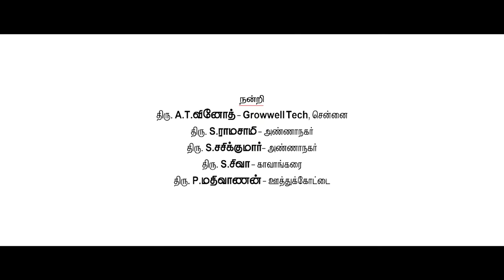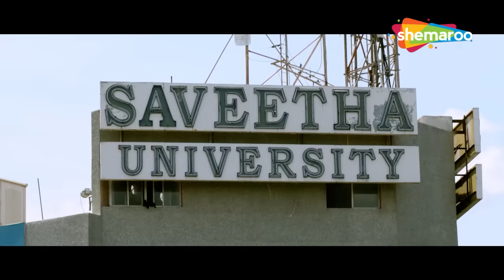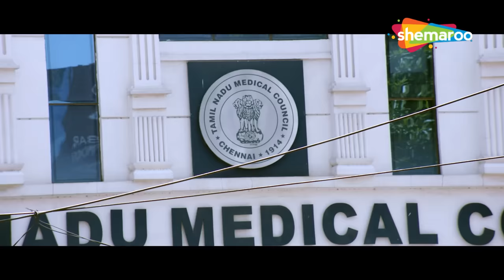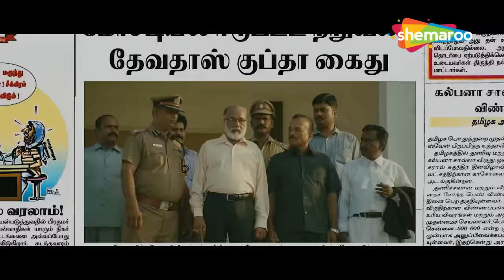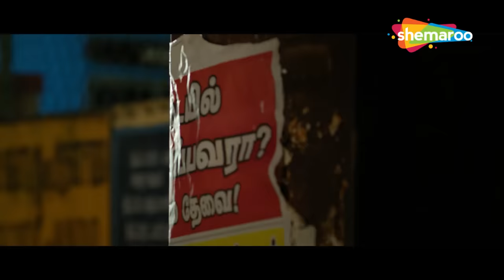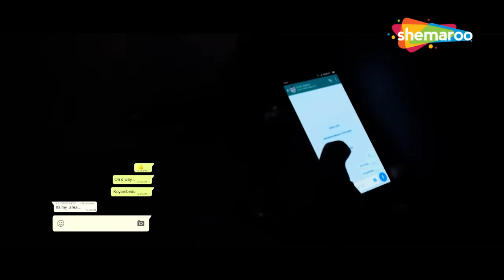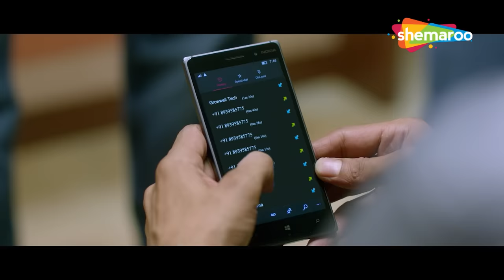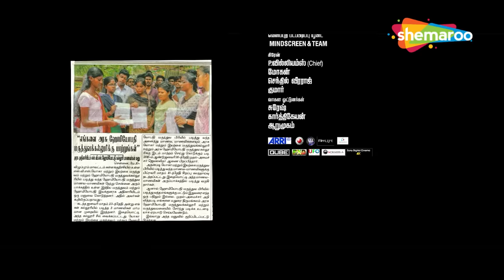Yeidhavan (Hindi Dubbed) | South Dubbed Full Movie | Kalaiyarasan | Satna Titus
When Krishna's sister is killed during a college protest, he vows to avenge her. However, he ends up helping the medical students to gain their rights.

Directed by: Sakthi Rajasekaran
Produced by:  S. Sudhakaran
Starring
Kalaiyarasan
Satna Titus
Cinematography: C. Prem Kumar
Edited by: I. J. Alen
Production company
Friends Festival Films